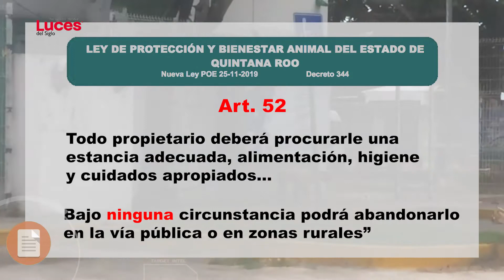Los otros sobrevivientes de Cancún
Presumimos que son nuestros mejores amigos, sin embargo "la otra realidad" es que estos seres también viven en abandono, con desnutrición y enfermedades.